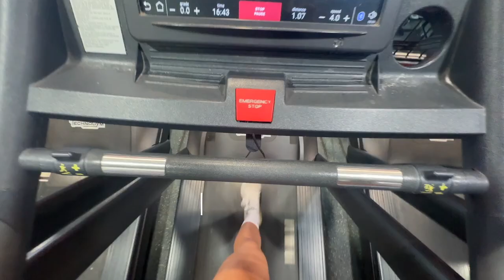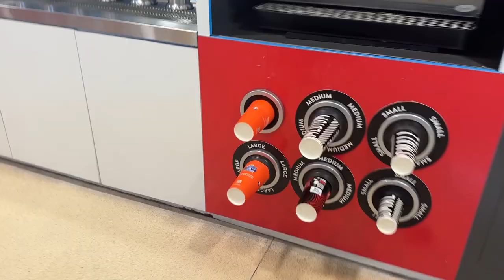WEEKLY VLOG - 4 WEEKS OUT: what I'm eating, high carb day & getting ready for stage